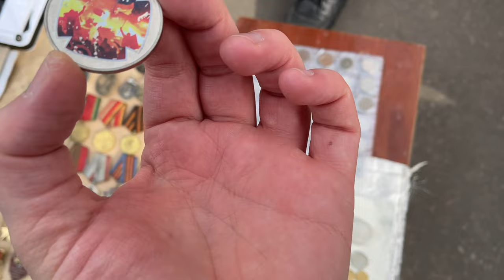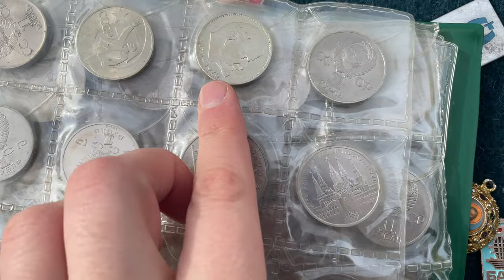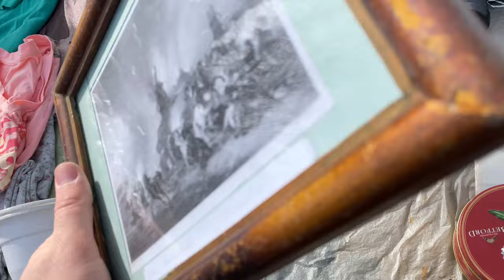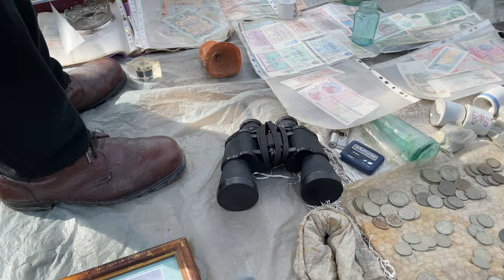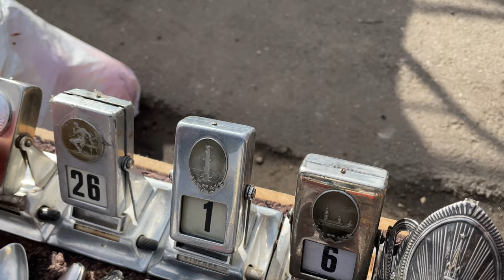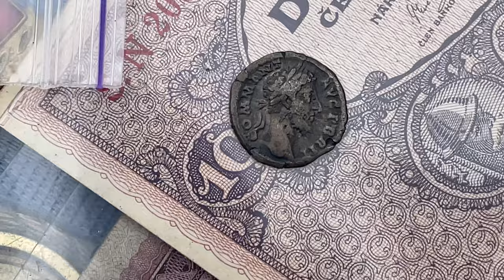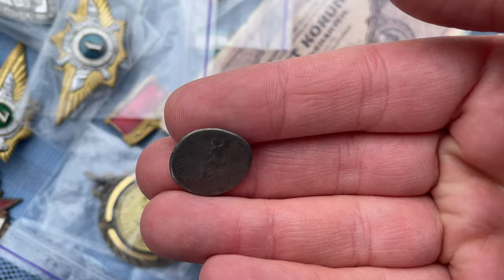Открыл СЕЗОН и ЗАРАБОТАЛ! БАРАХОЛКА Харьков. Серия №18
Поход на Барахолку!

Вопрос выпуска: У вас в городе есть барахолка?